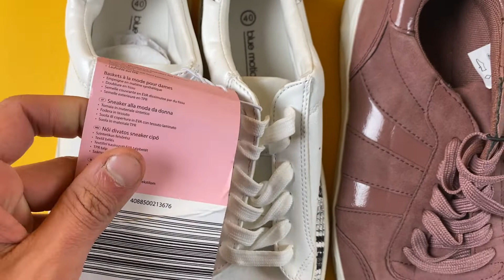Лот N11-27456, Взуття жіноче Blue Motion, вага 7.15 кг (14 шт) ціна 4430 грн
."Взуття жіноче Blue Motion + Crane + BAM